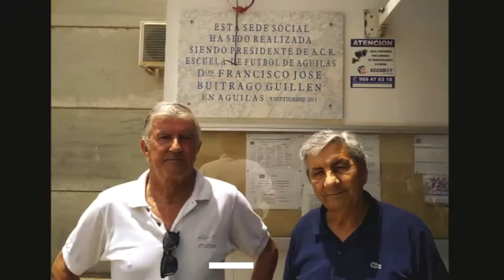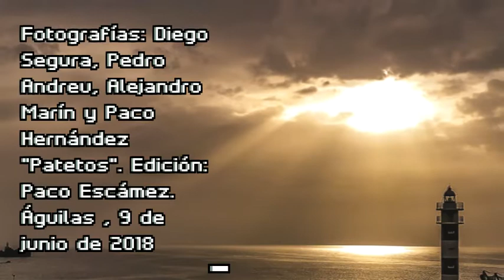Museo Centenario Fútbol Aguileño-Comida Veteranos Águilas C.F.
En el Día de la Región de Murcia, un sábado 9 de junio de 2018, un grupo de veteranos del Águilas C.F. aglutinados por la Asociación "Museo Centenario del Fútbol Aguileño" que dirige nuestro incombustible amigo Antonio de la Rosa Belmonte, "Dela", decidieron celebrar una comida de hermandad en la cantina del estadio "Hermanos Buitrago", gracias a la generosidad de la Escuela de Fútbol que nos prestó sus instalaciones para que también recordáramos nuestros viejos tiempos de "peloteros". Un partido  de fútbol 8 muy disputado que finalizó con empate a 3 goles. El arbitraje corrió a cargo de los colegiados señores Mateo Hernández Escarabajal, "Rajao", y José Miguel Marín Valverde, "Tiberi", cuya actuación fue muy "polémica" por señalar alguna que otra pena máxima que más bien parecieron "piscinazos" de ambos equipos. Después del encuentro, un aperitivo y un rico arroz con pulpo del chef de la cantina Blas Hernández, para recuperar energías. Y a la sobremesa, un baño de recuerdos y melancolía de aquellos maravillosos años. Fotografías y vídeos de Diego Segura, Pedro Andreu, Paco Hernández "Patetos", Alejandro Marín Arcas "Indio" y Paco Escámez, inmortalizaron este encuentro entre amigos que conforman una familia. También hubo un recuerdo para los que ya no están y para los que sus ocupaciones nos les permitieron acercarse a la fiesta de la alegría. Será en otra ocasión, compañeros. Hasta la próxima!!